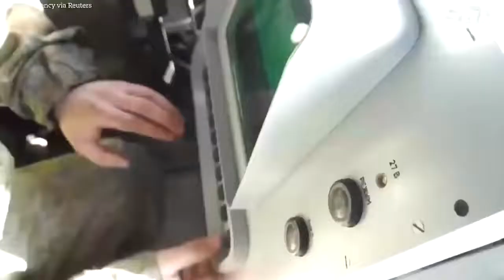Russian military launch Iskander missiles during strike against Ukraine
🌍 Keep up to date with the events in Ukraine:

🌍Depositphotos Video Plans
Amazing collection of professional stock videos in 4K, HD and SD resolutions.